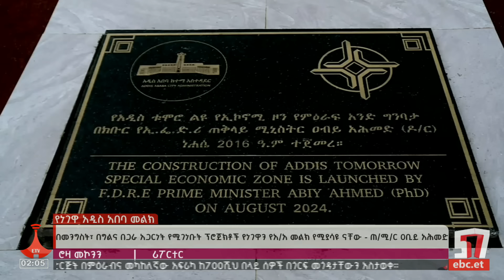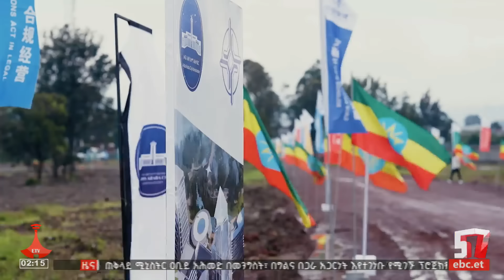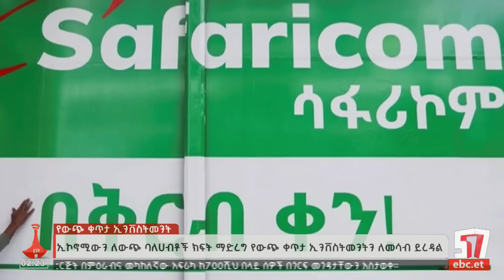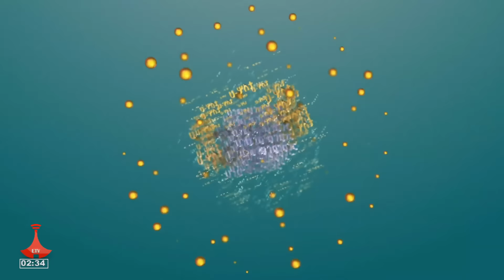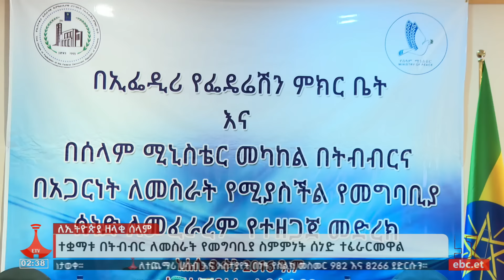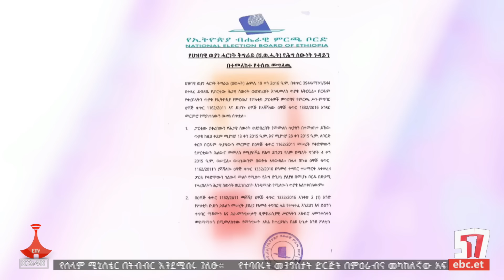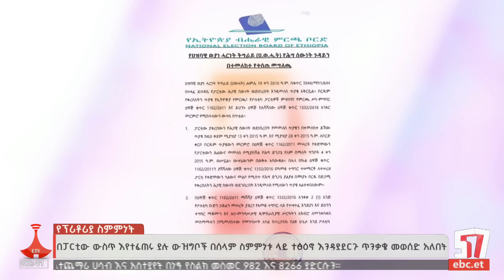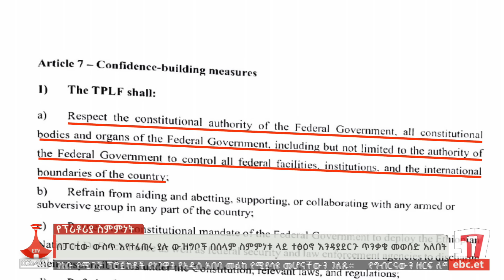የምሽት 2 ሰዓት አማርኛ ዜና … ነሐሴ 08/2016 ዓ.ም Etv | Ethiopia | News zena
የምሽት 2 ሰዓት አማርኛ ዜና … ነሐሴ 08/2016 ዓ.ም